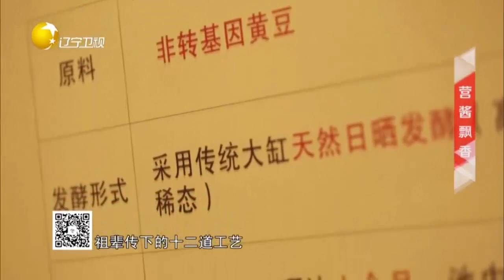古法酿酱犹如传统的婚礼，海盐和大豆步入了婚姻的殿堂丨风物辽宁